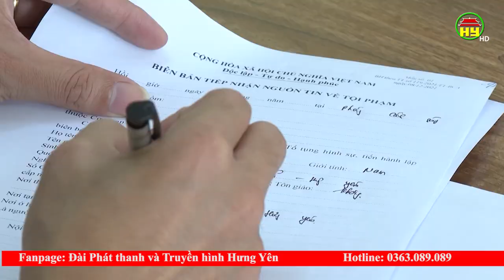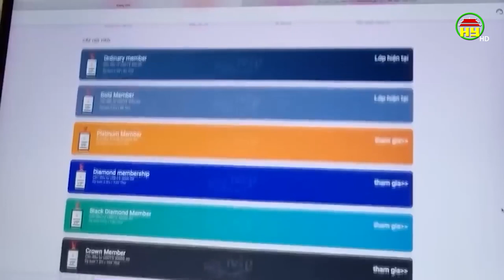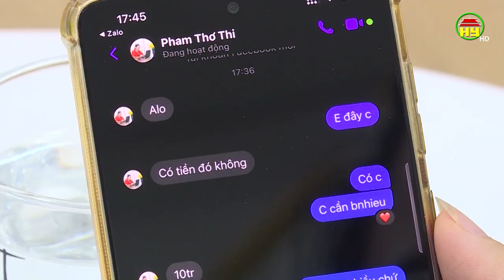Gia tăng tội phạm lừa đảo qua mạng